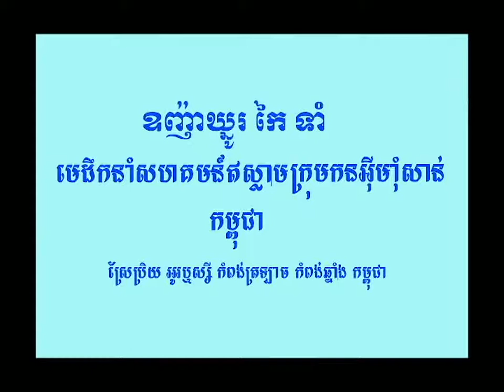ICKIS 001 004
Ong Knour